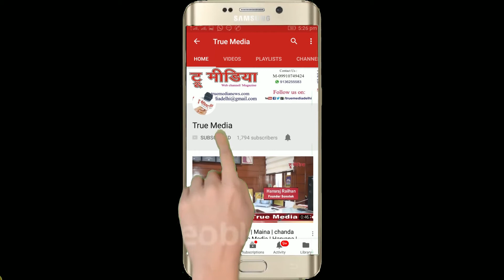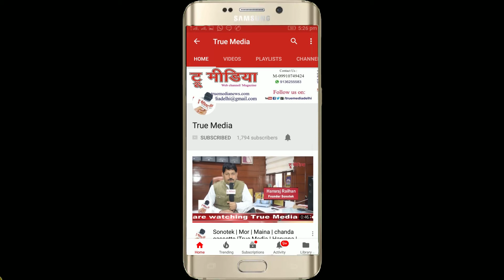Nandini Shrivastav | शाम ढलते रहे...| Pure Mart Kavya Sandhya 2018 | True Media